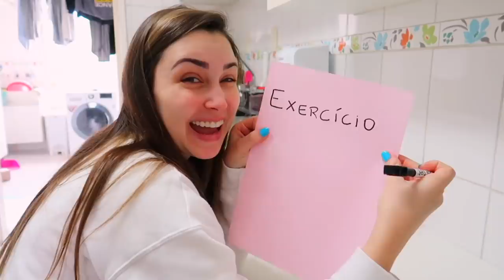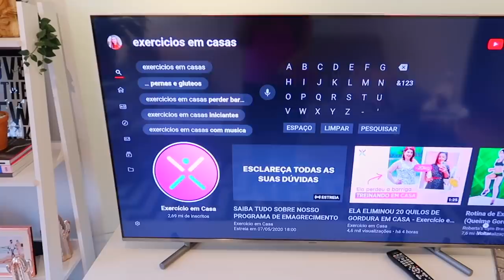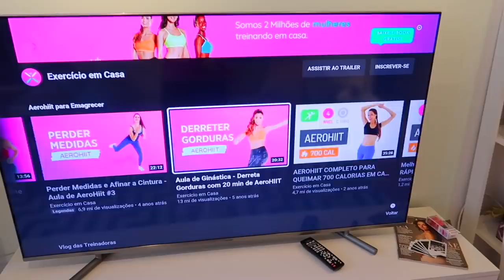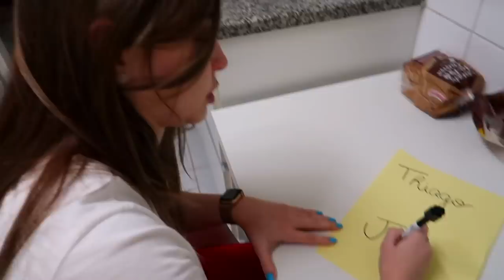MEUS PETS ESCOLHERAM MINHA ROTINA!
Quarentenou, né meus anjos? E quanto mais tempo eu fico dentro de casa, menos criatividade eu tenho para passar meu dia. Mas meus problemas acabaram! Shiva, Romeu e Charlene tiveram a missão de montar uma super rotina para mim. Quem se saiu melhor, será?

Janaina Taffarel
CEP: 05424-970